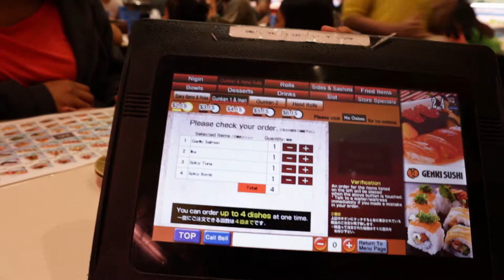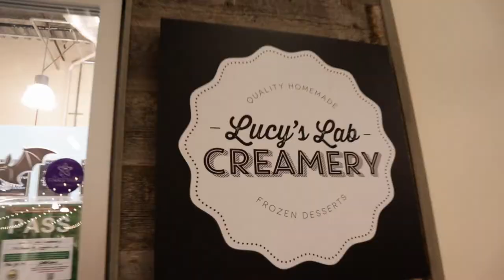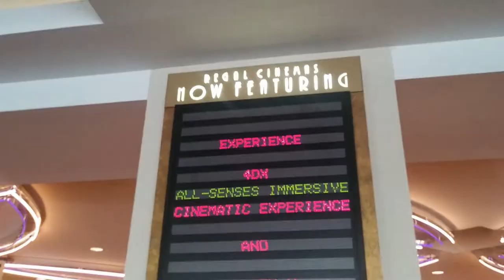My Little Sister | BETTER EVERYDAY - S03:E01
- my sister tries sushi
- hanging out with friends
- nice lighting
- Rie's lacrosse practice
- Risa's fashion show
- my last enlistment
- a trip to tantalus
- bye bye sister
- why was this game so cheap?
- testing my sleep